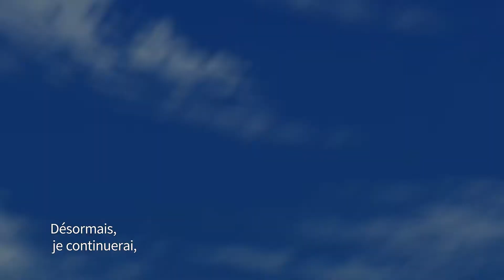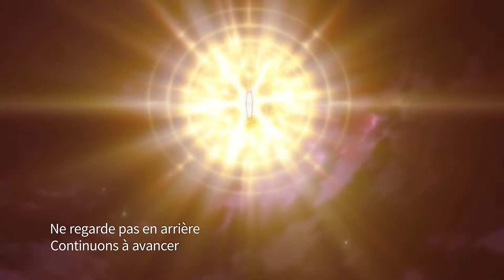[FR] Chain Strike - Générique Officiel (avec sous-titres)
Voici le générique en version animée de Chain Strike avec les sous-titres.